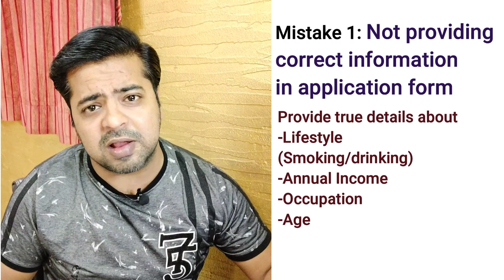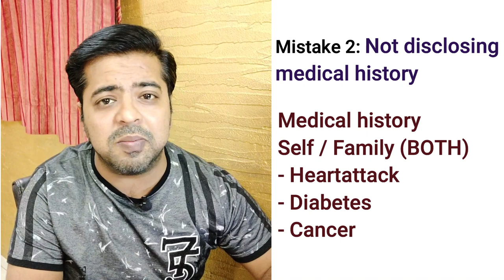Term Life Insurance Rejection Reasons: Stop doing these 5 mistakes | इन गलतियों को करना बंद करें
Reasons for term life insurance rejection. Why term insurance gets rejected?
Things to consider to avoid rejection of your term insurance. Mistakes you are doing while buying term insurance due to which company may reject your claim. This video will provide you details on this.

Dipin Manani
Finance Enthusiast | Financial Coach